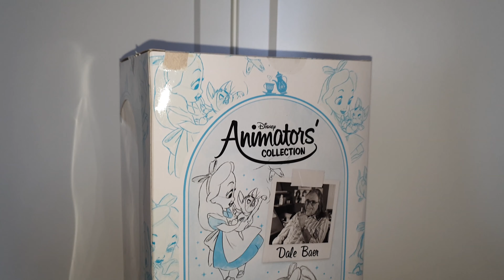Alice im Wunderland Disney Animators Collection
Die Disney Puppe Alice im Wunderland von der Disney Animators Collection

Musik von Wayne Jones - Mr. Sunny Face